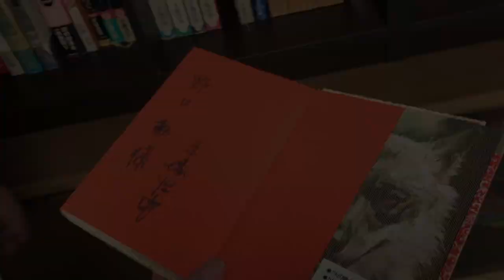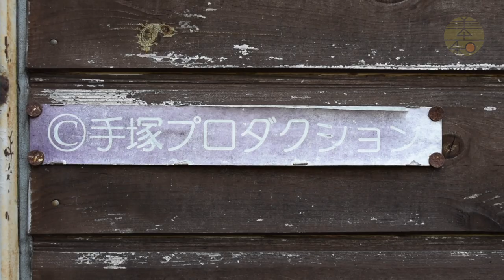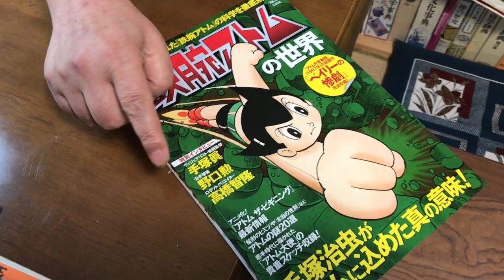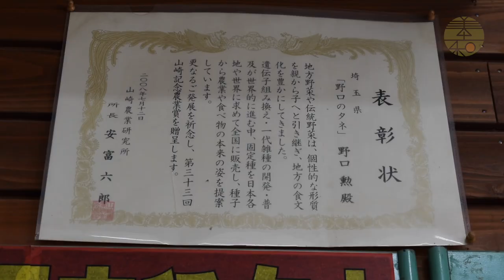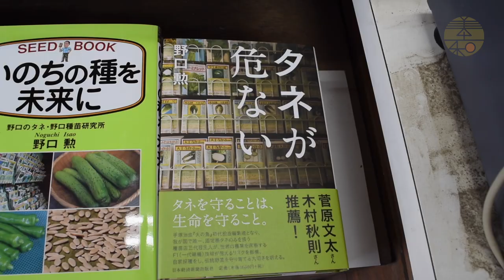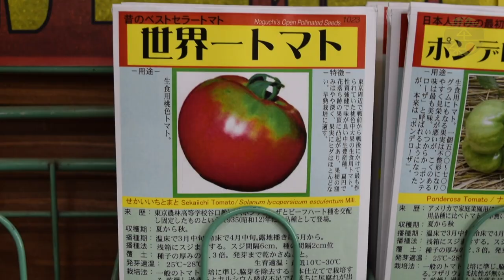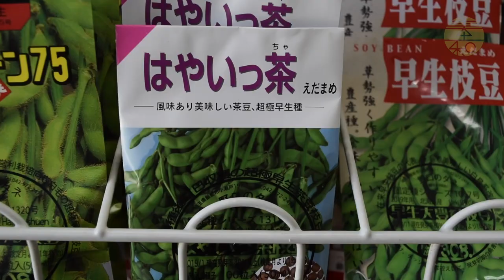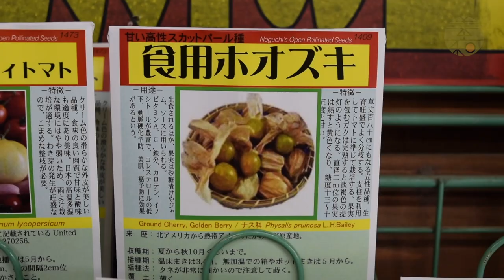【Vegetable journey】「野口 勲」氏が語るタネの重要性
今回は農家さんではなく、農に必要不可欠な「タネ」にまつわるお話を聞きに、埼玉県飯能市へ向かいました。
初の動画版ベジタブルジャーニーは、野口のタネ・野口種苗研究所代表「野口 勲」さん。
全国の固定種・在来種の野菜の種を取り扱う種苗店を親子３代にわたり経営。
全国各地で講演等を行い、著書「いのちの種を未来に」や「タネが危ない」等を出版。
かつては漫画家・手塚 治虫の「火の鳥」初代編集者として活躍されていました。

◎取材に協力頂いた生産者から直接購入できるオーガニックマルシェも開設しています。

This time, I went to Hanno City, Saitama Prefecture to listen to a story about “seed” that is indispensable for agriculture, not a farmer.
Mr. Isao Noguchi, representative of the Noguchi Seedling Institute.
Operated a seedling shop that handles fixed and native vegetable seeds nationwide for 3 generations.
Lectured around the country, published books such as “Seeds of Life in the Future” and “Seeds are Dangerous”.